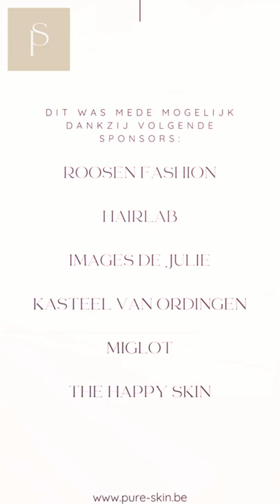4 Dames van Wiric met syndroom van Down beleven droom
4 dames met het downsyndroom beleefden een droom.

20 en 21 maart zijn uitzonderlijke feestdagen. 20 maart is het Wereld Geluksdag, 21 maart start de lente én is het Wereld Downsyndroomdag. Ik geloof rotsvast dat geluk altijd verbonden is met ‘pure jezelf zijn’. Ook als je anders bent. En zeg nu zelf, is er een mooier moment dan deze feestdagen om dat concreet te maken?

FOR HAPPINESS ONLY.
In de omgeving van Pure Skin, is er Wiric, een gezellige woonvorm met creatieve dagbesteding voor volwassen personen met een mentale beperking. Tijdens mijn wandelingen, passeert er geregeld een groepje dames met het downsyndroom die hier verblijven. Telkens weer word ik ontroerd door hun aandoenlijke schoonheid en gelukkige uitstraling. Iedere keer denk ik dan: “Hoe prachtig zouden ze eruit zien met een goede verzorging en passende make-up. Hoe fijn zou het zijn als ze eens mochten genieten van een echte VIP- behandeling. Als ik dat nu eens organiseerde ter gelegenheid van hun feestdag?” En, zoals je weet, ik ben een doorzetter.

Ik vatte de koe bij de horens en contacteerde enkele bevriende ondernemers in Sint-Truiden. Iedereen was meteen razend enthousiast en samen met Hairlab en Roosen Fashion werd het zaadje een mooie plant. Kers op de taart? Yannick Bouts van Kasteel van Ordingen (dat recent zijn 5de ster verdiende), draagt inclusie ook hoog in het vaandel en was meteen bereid om de dames een warm welkom te geven en te verwennen op het allerhoogste niveau.

4 DAMES BELEEFDEN EEN DAG OM NOOIT TE VERGETEN!
Leen Robyns, Inez Linart, Karolien Adons en Kyana Froyen (met de begeleiding van Annelies Coninckx van Wiric) genoten op 20 maart in Kasteel van Ordingen van hun geluksdag: een overheerlijk ontbijt, een onderhoudend gezelschapsspel, een volledige make over en een gastronomische lunch in Kasteel van Ordingen. Je wordt blij als je ziet  hoe gelukkig zij waren op hun bijzondere dag die afgesloten werd met een goodiebag van Environ, jane iredale en MIGLOT Fragance Lab. Dat heet sharing happiness.

Mission accomplished.
Bekijk hier het ontroerende verslag van fotografe Julie Gielen van een dag helemaal in het teken van hoe mooi het is om pure jezelf te mogen en kunnen zijn. Ook als je anders bent.